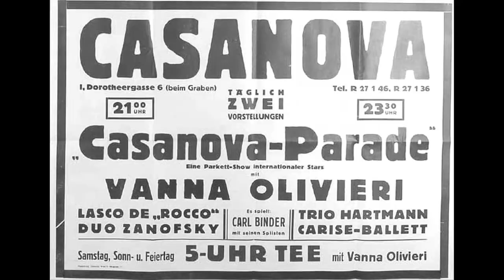CasaNova Trailer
Kamera, Regie: Melanie Seiler, Mattias Cermak
Schnitt: Melanie Seiler

Die CasaNova Bar ist ein geschichtsträchtiger Veranstaltungsort, der im Laufe der Jahre schon viele nationale und internationale Stars zu Gast hatte. Die legendäre amerikanisch-französische Sängerin und Tänzerin Josephine Baker stand hier genauso auf der Bühne wie die genialen Doppel-conférenciers Farkas & Waldbrunn. Einige unvergessliche Szenen des Kultfilms „Der Dritte Mann" aus dem Jahr 1949 wurden ebenfalls hier gedreht.
Heute ist das CasaNova vielen WienerInnen u.a. aus der Event-Szene ein Begriff. Bis zum Jahr 2006 fanden hier im 2. UG unter dem Titel „Casanova Line" regelmäßig Clubbings unter der Führung des Betreibers Hans Hirschhofer (Inhaber der Köö-Billardcafés) statt.
2011 kam Harry Diem, Geschäftsführer des Tennis Point Vienna, ins Spiel.
Er organisiert seit 18 Jahren im Tennis Point Kabarettabende und ist mit der Szene bestens vertraut. Diem: „Hans Hirschhofer ist ein langjähriger Tennis- und Bergfreund. Er hat beiläufig erwähnt, dass er eine leerstehende Location zur Verfügung hat. Nach eineinhalbjähriger Bedenkzeit habe ich mich gemeinsam mit meinem Freund Martin Reiter dazu entschlossen, dem CasaNova neues Leben in Form einer Kabarettbühne einzuhauchen."  Hans Hirschhofer war von der Idee begeistert: „Ich freue mich, dass ich Harry Diem und Martin Reiter als Betreiber gefunden habe. Ich werde sicherlich zum Dauergast dieses Etablissements werden."

Die einzigartige Location im Herzen Wiens direkt neben dem Stephansplatz (mit perfekter U-Bahn Anbindung) bietet 220 Kabarettfreunden Platz.
Auch für das kulinarische Wohlergehen ist gesorgt, vor und nach der Vorstellung wird an den Tischen serviert.